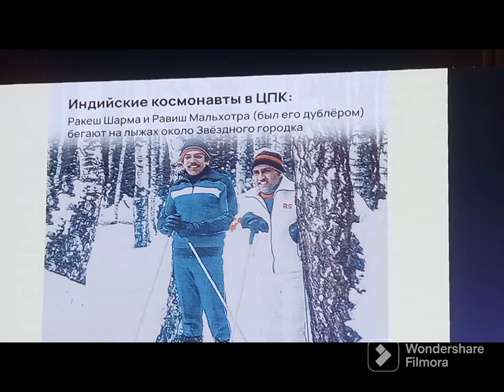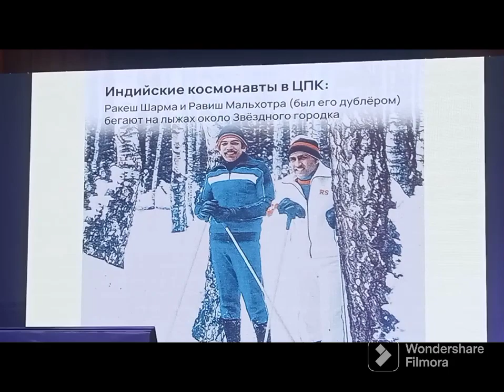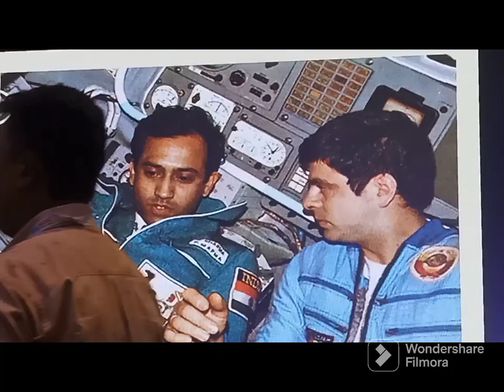Ekaterina Malysheva, granddaughter of Yuri Malysheva reminiscing the historical space event